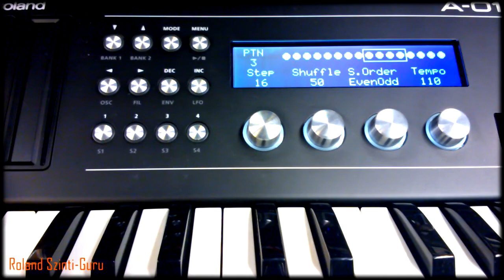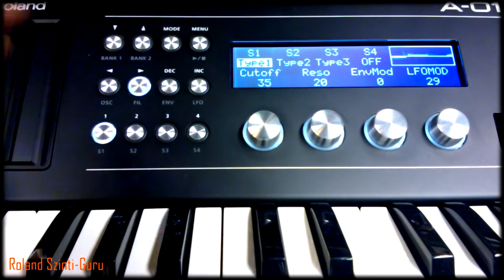Roland Szinti-Guru | Mini vJam: A-01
Egy rövid tekergetés, a Roland A-01K saját hangján és pattern szekvenszerén. Kommentár nélkül.